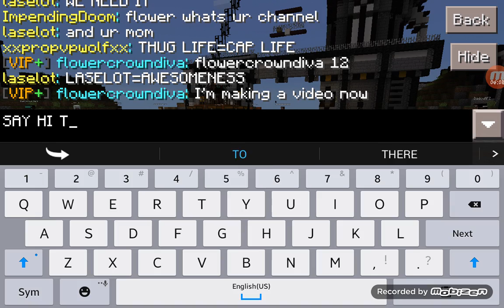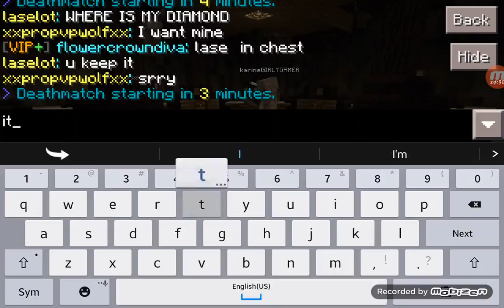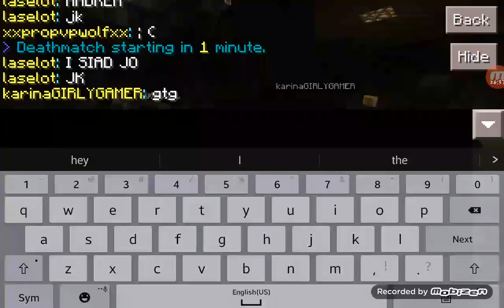I SUCK AT SURVIVAL GAMES 😡 ft.Laselot, and karinaGIRLYGAMER WARNING: immature sexual referances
Hey guys here is another video with me playing with more mine craft friends and dieing after 2 seconds. Hit the thumbs up button if you want more of my immature friends 😄